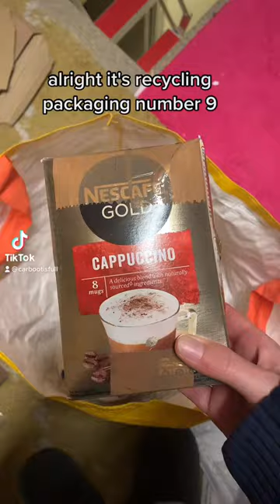Recycled packaging inspiration no9, reuse boxes & plastic to wrap your parcels & save money